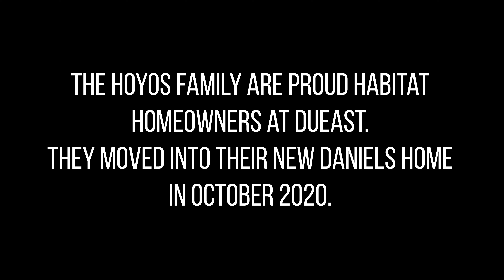Meet the Hoyos Family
The Hoyos Family are proud Habitat Homeowners at DuEast, a Daniels development in the heart of the award-winning Regent Park revitalization. A trailblazer in the development industry, there have been many acts of extreme kindness that speaks to Daniels’ corporate philosophy of going beyond the physical structure of a home and giving back to the communities in which they build in. Their strong voice continues to remind the private sector that developers have a role to play in the GTA’s affordable housing landscape. Thank you to the entire Daniels team for helping the Hoyos Family build strength, stability, and self-reliance through affordable homeownership.